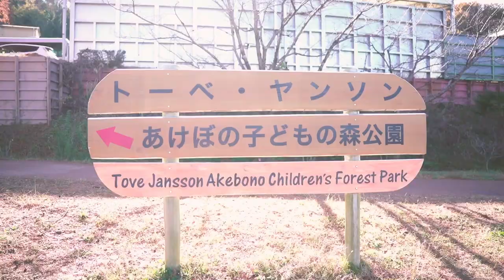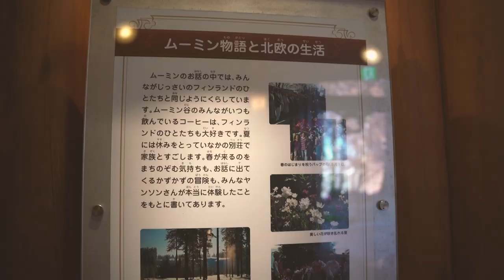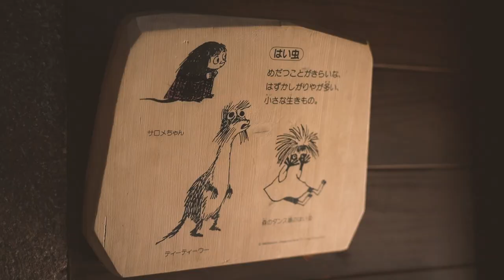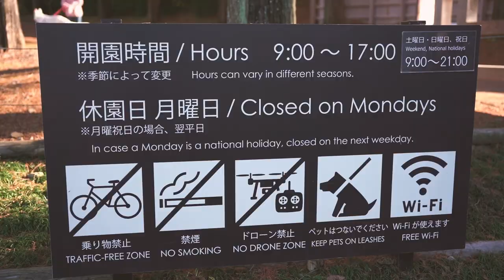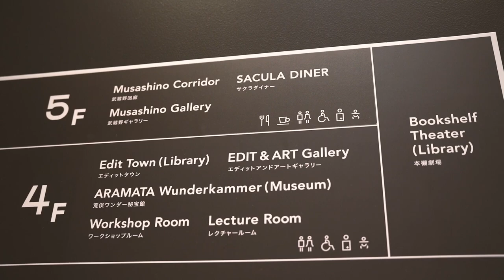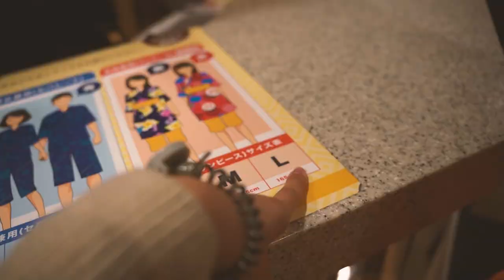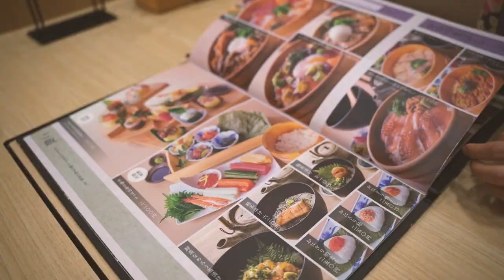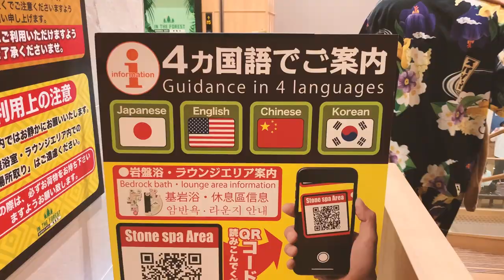【埼玉 Vlog】四季を感じる絶景！埼玉県までドライブ🍂自然｜アート｜サウナ温泉満喫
もうすぐ今年も終わりですね🎍

今回の動画は海なし県の埼玉県へ
日帰り女子旅を満喫して来ました✨

今回のルートは個人的に楽しめたので
ぜひ皆さんにもおすすめしたくて
動画を作りました🙆🏼‍♀️◎

アートに温泉に盛り沢山です🎨
飽きずに楽しんで貰えたら嬉しいです💛

今年はこの動画にて年納めです✨

来年はもっと沢山の動画と、
色々な企画を届けられたらと思うので、
これからも懲りずによろしくお願い致します🙇🏼‍♀️

TOMOKA 💐

📍 / 𝐏𝐥𝐚𝐜𝐞𝐬
✺ 01:26 トーベ・ヤンソンあけぼのの森公園
✺ 09:04 角川武蔵野ミュージアム
✺ 12:12 Spadium Japón

💋 / 𝐏𝐨𝐢𝐧𝐭𝐬
◻︎無料で楽しめるムーミンの世界
◻︎自然を満喫した後はアートを楽しむ
◻︎埼玉だけど少し遠いので旅感覚を楽しめる
◻︎温泉は一日中楽しめる新しい施設

▹ Click here for work request